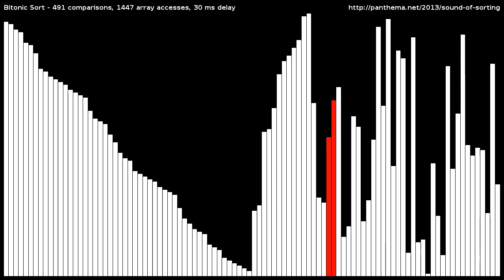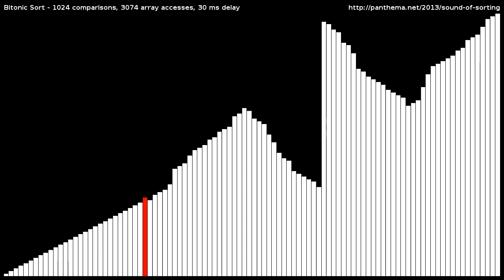Bitonic Sort (old sequentially executed version)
Visualization and "audibilization" of the (sequential) Bitonic Sort algorithm.
Sorts a random shuffle of the integers [1,100] using bitonic sort